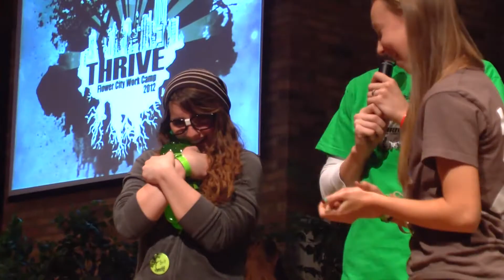FCWC Opening Night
Welcome to FCWC 2012! A little taste of what went down tonight.